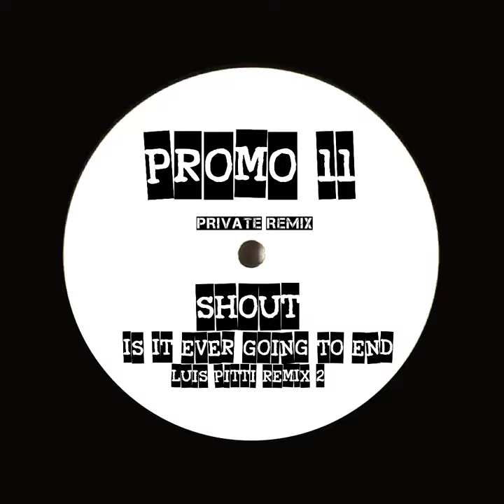Shout - Is It Ever Going To End (Luis Pitti Remix 2)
Hola amigos! aqui les presento un remix que hice en 2005 del popular  Is It Ever Going To End de Shout ! el famoso " I Love You" , que lo disfruten !